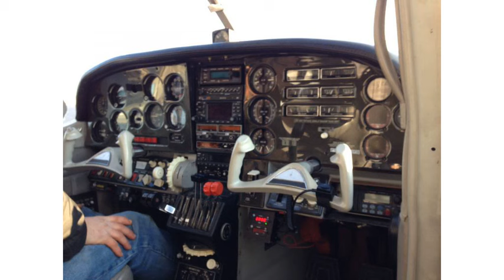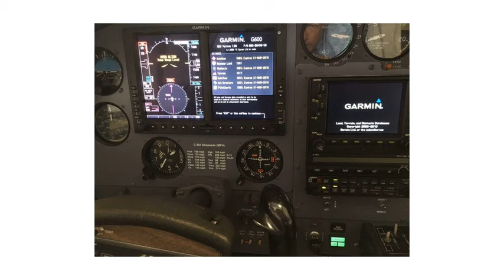1957 Hiller 12 C (photo slideshow)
1957 Hiller 12 C